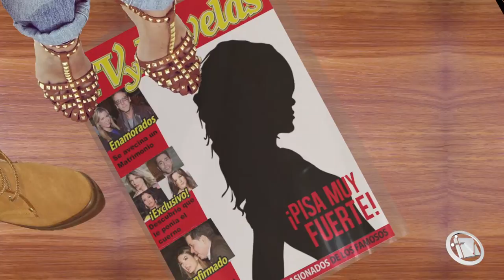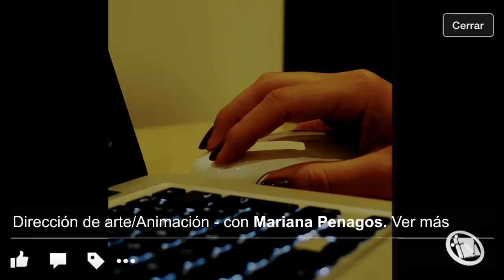Púrpura - Capítulo 1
El motivo de la cena entre Samuel, Ricardo, Juliana y Federico es anunciar el matrimonio de éstos últimos. Una extrovertida prima de Samuel llegará a la ciudad a agregar un poco de disturbio a sus tranquilas vidas.